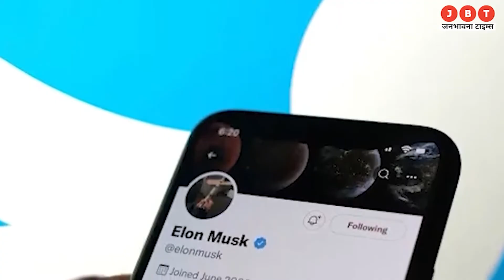Twitter अगर अब यह किया तो गायब हो जाएगा ब्लू टिक | टि्वटर में आज से हुए कई बदलाव | JBT News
कंपनी ने घोषणा की है की सोमवार 12 दिसंबर से टि्वटर ब्लू के री लांच होने के बाद ब्लू टिक हासिल करने कंटेंट एडिट करने की सुविधा मिल पाएगी। हालांकि यह सर्विस एप्पल आईओएस यूजर्स के लिए महंगी होगी। इसके लिए यूजर्स को हर महीने फीस के तौर पर $11 देने होंगे। जबकि यह सर्विस वेब पर $8 प्रति माह है।

The company has announced that after the re-launch of Twitter Blue from Monday, December 12, the facility to edit content will be available to get blue ticks. However, this service will be expensive for Apple iOS users. For this, users will have to pay $11 as a fee every month. While this service is $8 per month on the web.